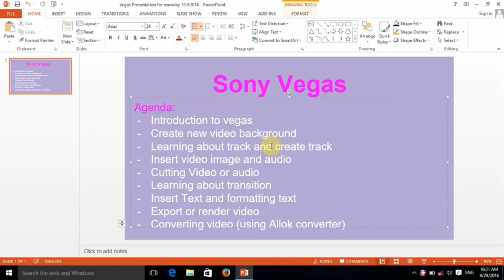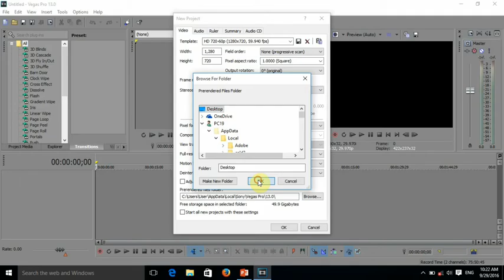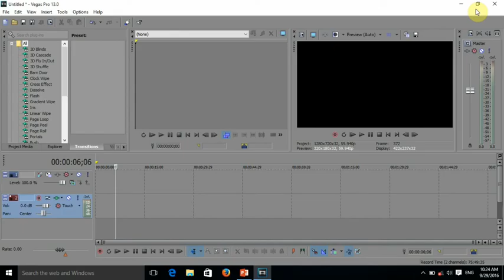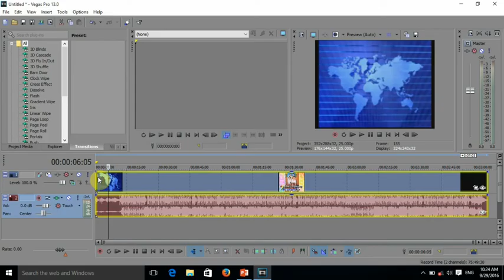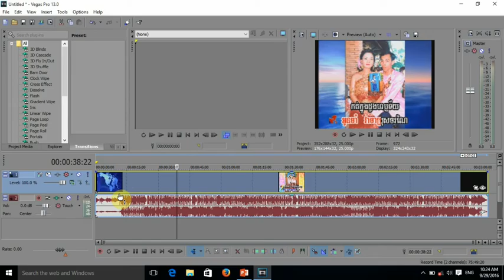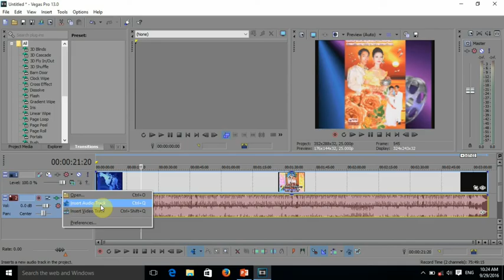Create Background and Create track